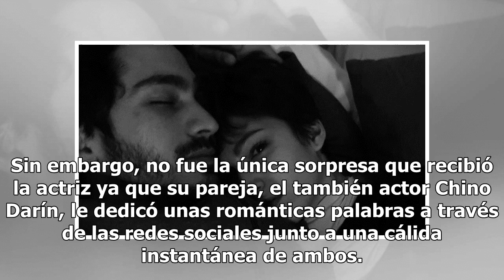Chino Darín se pone romántico para felicitar el cumpleaños a Úrsula Corberó